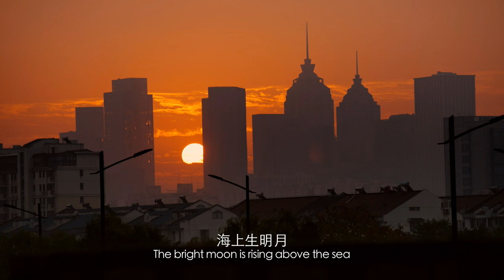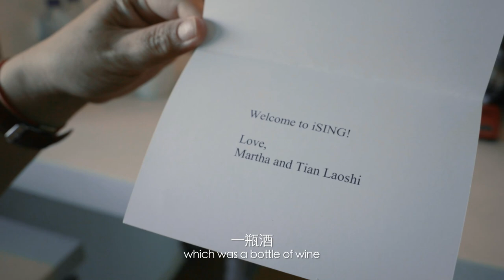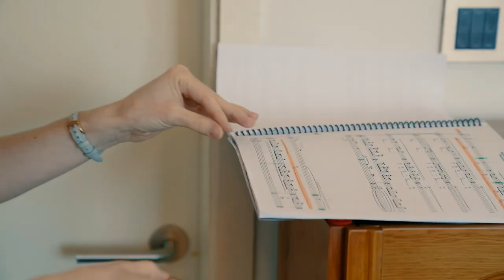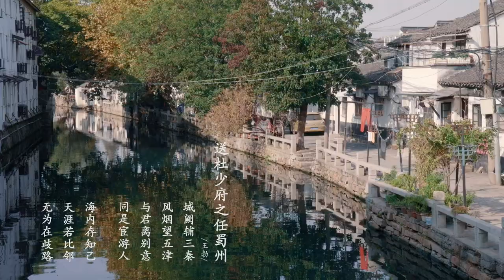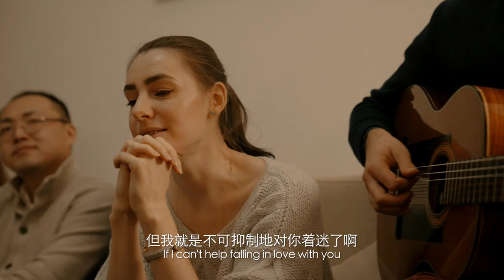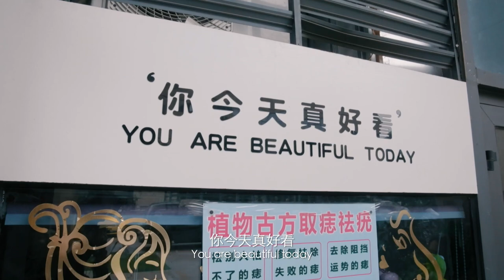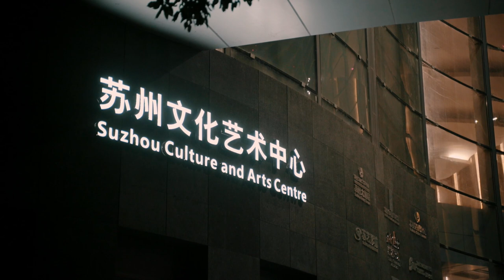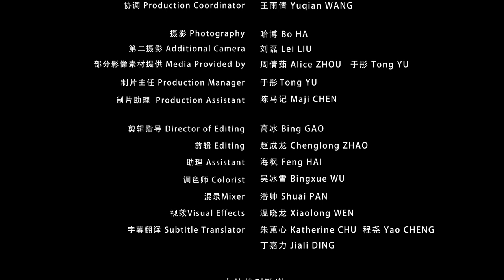天涯共此时 OUR MOMENT UNDER THE SKY